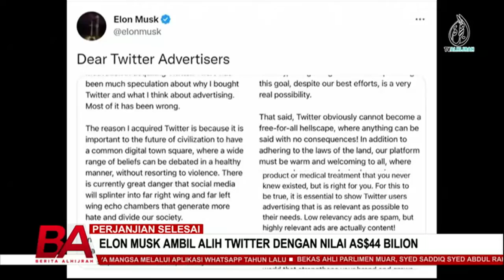RIBUT TROPIKA NALGAE RAGUT 31 NYAWA DI SELATAN FILIPINA